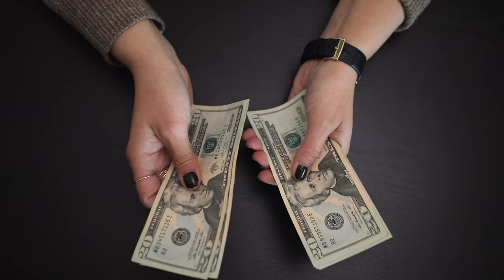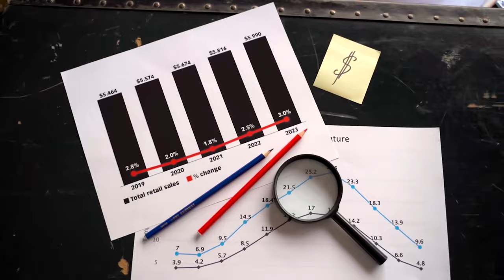Brightcom Group Shares Crashed!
1. The Compound Effect
2. Ikigai
3. Rich Dad Poor Dad
4. Think and Grow Rich
5. Happily Insured
6. The Power of Your Subconscious Mind
7. How to Win Friends and Influence People
8. The Psychology of Money
9. The Intelligent Investor
10. The Richest Man in Babylon
11. The 10X Rule: The Only Difference Between Success and Failure
12. Investonomy: The Stock Market Guide That Makes You Rich
13. The Little Book of Valuation: How to Value a Company, Pick a Stock and Profit
14. The Dhandho Investor
15. The Warren Buffet Way
16. The Art Of Making Money: Simple Strategies to Create Extraordinary Wealth
17. What Every Indian Should Know Before Investing 5Th Ed
18. Go Start Up: Your Best Guide to Unlocking the Values and Culture of Success
19. Before You Start Up: How to Prepare to Make Your Startup Dream a Reality
20. Startup Idea To IPO : What does it take to create a Unicorn Company Hardcover